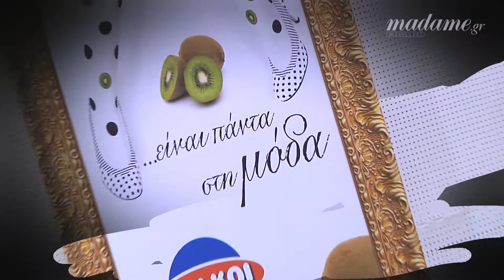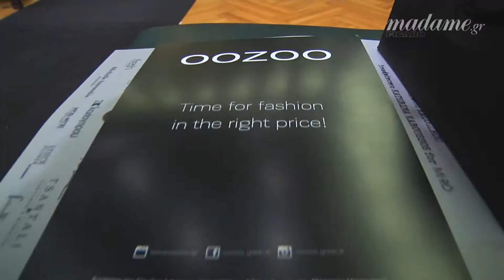Το backstage και τo fashion show των Mi-Ro